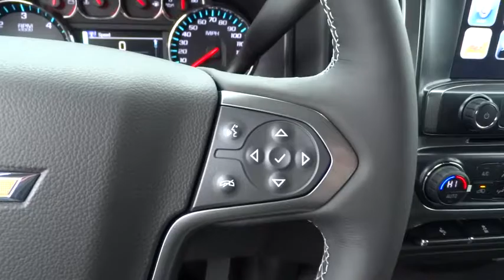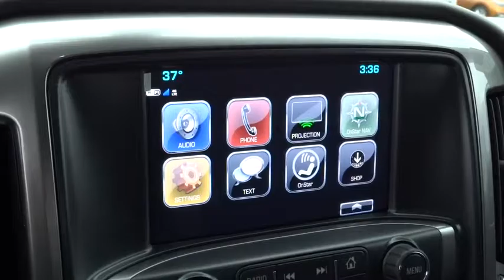2017 Chevrolet Silverado 1500 Columbus, London, Springfield, Hilliard, Dublin, OH HZ241282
2017 Chevrolet Silverado 1500

Recent Arrival! 2017 Chevrolet Silverado 1500 LT LT1 Black EcoTec3 5.3L V8 $6,495 off MSRP! $4,285 below Invoice! Priced below KBB Fair Purchase Price! Silverado 1500 LT LT1, Double Cab, EcoTec3 5.3L V8, 6-Speed Automatic, 4WD, Black, Jet Black. All Star Edition (110-Volt AC Power Outlet, Dual-Zone Automatic Climate Control, Electric Rear-Window Defogger, Remote Vehicle Starter System, Theft Deterrent System (Unauthorized Entry), and Thin Profile LED Fog Lamps), LT Plus Package (Power Adjustable Pedals, Power Sliding Rear Window w/Defogger, Ultrasonic Rear Park Assist, and Universal Home Remote), Preferred Equipment Group 1LT (150 Amp Alternator, 4.2 Diagonal Color Display Driver Info Center, 6 Speaker Audio System, Bluetooth For Phone, Body Color Bodyside Moldings, Body-Color Door Handles, Body-Color Mirror Caps, Body-Color Power Adjustable Heated Outside Mirrors, Chrome Grille Surround, Color-Keyed Carpeting w/Rubberized Vinyl Floor Mats, Deep-Tinted Glass, Driver & Front Passenger Illuminated Vanity Mirrors, EZ Lift & Lower Tailgate, Front Chrome Bumper, HD Radio, Leather Wrapped Steering Wheel w/Cruise Controls, Manual Tilt Wheel Steering Column, OnStar 3 Months Guidance Plan, OnStar w/4G LTE, Power Windows w/Driver Express Up, Rear 60/40 Folding Bench Seat (Folds Up), Rear Chrome Bumper, Rear Vision Camera, Rear Wheelhouse Liners, Remote Keyless Entry, Remote Locking Tailgate, Single Slot CD/MP3 Player, and Steering Wheel Audio Controls), Trailering Package (Heavy-Duty Rear Locking Differential), Silverado 1500 LT LT1, Double Cab, EcoTec3 5.3L V8, 6-Speed Automatic, 4WD, Black, Jet Black, 10-Way Power Driver's Seat Adjuster, 3.42 Rear Axle Ratio, 4 Chrome Round Assist Steps (LPO), 40/20/40 Front Split Bench Seat, 4-Wheel Disc Brakes, 6 Speakers, ABS brakes, Air Conditioning, Alloy wheels, All-Weather Floor Liner (LPO), AM/FM radio: SiriusXM, Auxiliary External Transmission Oil Cooler, Bodyside moldings, Brake assist, Bumpers: chrome, CD player, Cloth Seat Trim, Compass, Delay-off headlights, Driver door bin, Driver vanity mirror, Dual front impact airbags, Dual front side impact airbags, Electronic Stability Control, Emergency communication system, Exterior Parking Camera Rear, Front anti-roll bar, Front Center Armrest w/Storage, Front License Plate Kit, Front reading lights, Front wheel independent suspension, Fully automatic headlights, Heated door mirrors, Heated Driver & Front Passenger Seats, Heavy Duty Suspension, High-Intensity Discharge Headlights, Illuminated entry, Integrated Trailer Brake Controller, Low tire pressure warning, Manual Tilt/Telescoping Steering Column, MP3 decoder, Occupant sensing airbag, Outside temperature display, Overhead airbag, Overhead console, Panic alarm, Passenger door bin, Passenger vanity mirror, Power door mirrors, Power steering, Power windows, Premium audio system: Chevrolet MyLink, Radio data system, Radio: AM/FM 8 Diagonal Color Touch Screen, Rear reading lights, Rear step bumper, Remote keyless entry, SiriusXM Satellite Radio, Speed control, Speed-sensing steering, Split folding rear seat, Spray-On Pickup Box Bed Liner, Steering wheel mounted audio controls, Tachometer, Tilt steering wheel, Traction control, Trip computer, Variably intermittent wipers, Voltmeter, and Wheels: 18 x 8.5 Bright-Machined Aluminum.br Please Call OR Text our Friendly and Professional Internet Department to qualify for these Special Internet Prices!!! Brad at Dominique Martin or Dawn Speights *** For Special Fleet Incentives please call Jack Morris or James Maley .br Price does not include Tax, Title and License; Price includes: $1,000 - Cincinnati and Dayton Auto Show Bonus Cash Program. Exp. 02/28/2017, $1,000 - General Motors Consumer Cash Program. Exp. 02/28/2017, $500 - Chevrolet National Purchase Bonus Cash. Exp. 02/28/2017